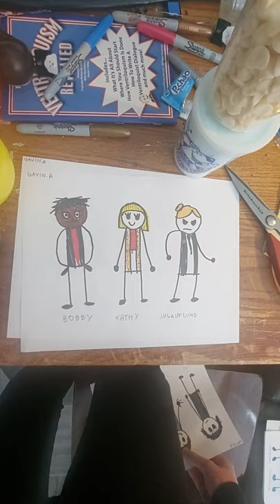willys wonderland in my art style part 2